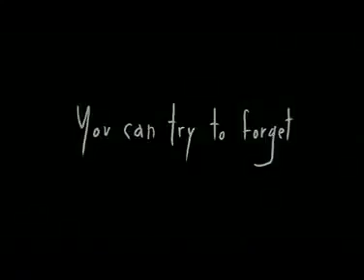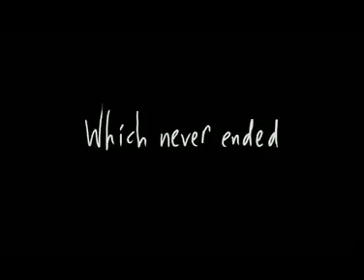Saklı Ruh 2011 3D Film Fragman - Hidden 3D (2011) Trailer.mp4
sitesinden 3D Bluray Filmlerinizi satın alabilirsiniz.